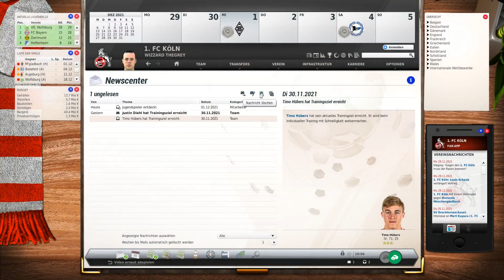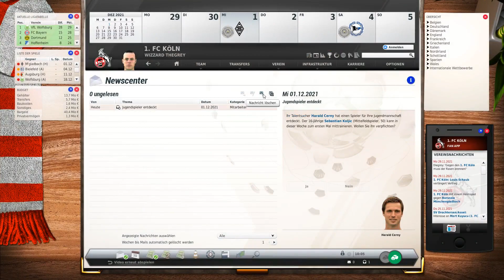Let's Play | Fussball Manager 22 |► 1.FC Köln # 18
Hallöchen.

Als nächstes gehts gegen Mönchengladbach.